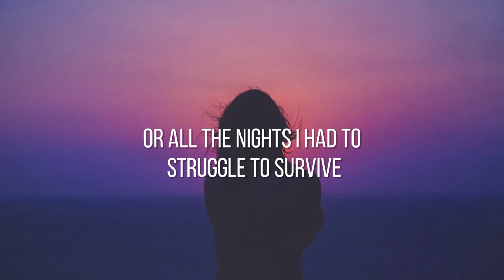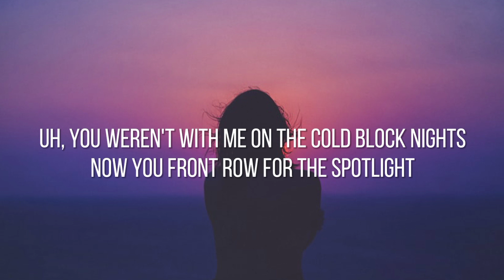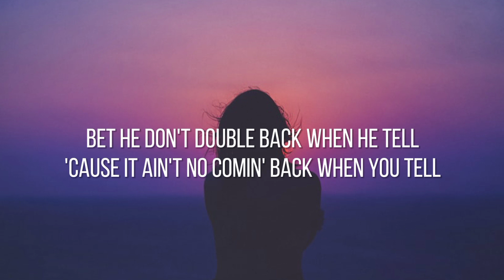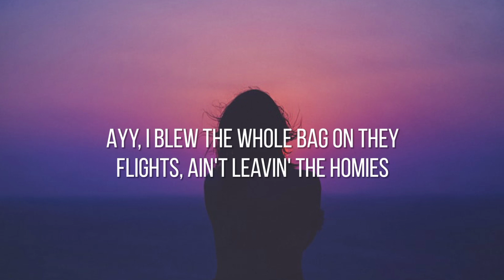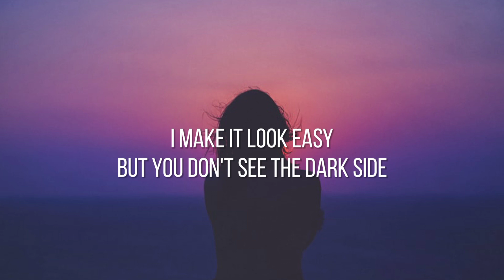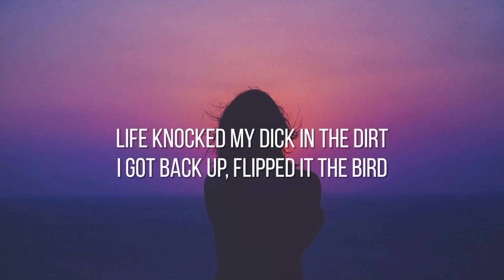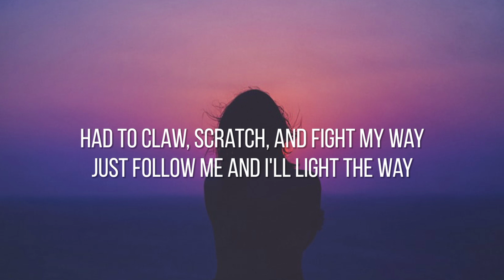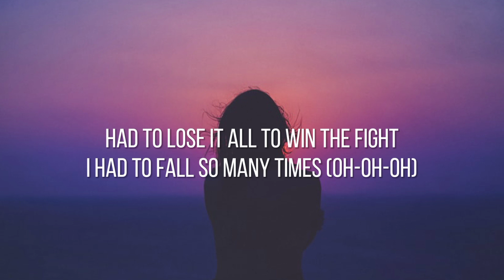Skylar Grey ft. Polo G, Eminem & Mozzy - Last One Standing (Lyrics) Venom 2 OST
🎤 Lyrics: Skylar Grey ft. Polo G, Eminem & Mozzy - Last One Standing

[Chorus: Skylar Grey]
Now you see me standin' in the lights
But you never saw my sacrifice
Or all the nights I had to struggle to survive
Had to lose it all to win the fight
I had to fall so many times (Oh-oh-oh)
Now I'm the last one standin'

Uh, you weren't with me on the cold block nights
Now you front row for the spotlight
Now the diamonds in the Audemars bright
Jets overseas for a fire flight
Young nigga on bullshit, and I ball on 'em, Bill Cartwright
Knew I could shine through the darkness
I guess I always been a star type
That lion in me made my heart fight
Coulda been a victim of a opp pipe
Took a million wishes just to get to this
'Cause we ain't the ones that thе cops like
Been so many times God testеd me
They only see the answers I got right
They commentin' all on the blogs
Tryna tell me how to live my life
And I waited so patiently
If you could take off, don't wait for me
No days off, grind faithfully
I keep thankin' God for savin' me
Front line, showcasin' our bravery
I know that top spot, it was made for me
It all paid off, so we felt the struggle so painfully

[Verse 2: Mozzy]
Yeah, you know the code we gotta live by
Never mind all the ice cubes on this wrist, wearin' the big body
Live by the gun, get bodied, or it's hella time in that cell
It was hella times where I failed
When I had to double back from them Ls
Bet he don't double back when he tell
'Cause it ain't no comin' back when you tell
Why would you leave me here by myself? A nigga be lonely
Ayy, I blew the whole bag on they flights, ain't leavin' the homies
If he really gang, then get him a chain, no cubic zirconies
White Zomb' and a stogie, stood firm, never foldin'
Furthest thing from a rodent, you put the jacket on and you bogus
Yeah, big dawg and they know it
I had to spin off to stay focused
Longev' on emotion
We don't abandon ship when it's hopeless
Said I been broke before and they know it

[Bridge: Skylar Grey & Eminem]
I make it look easy
Like I made it overnight
But you don't see the dark side
And all of the monsters I had to fight (Fight)
And all of the nightmares (Nightmares)
Made me stronger than life (Yeah)

Y'all say I've changed
Really though? How so?
Got all this bread
I'm still sourdough (Sour tho')
I don't know, square peg, round hole
Like a block of cheese in a paper towel roll
Rocky Balboa, never been no towel thrower
Even when I got kicked to the curb
Life knocked my dick in the dirt
I got back up, flipped it the bird
'Til I earned the attention I yearned
Not to mention, I learned
How to turn resentment and hurt to an unquenchable thirst
In the simplest terms, it's revenge of the nerd
In every sense of the word
But all you see is the fame and the millions
You don't see the strength, the resilience
How I rack my brain, but it feels as if
I'm tryin' to explain it to children
So a lot of this pain isn't healin'
No escapin' it, this anger is spillin'
Almost like recreatin' the feelin'
Of 911 when the second plane hit the buildin'
So let 'em paint me the villain
Some of this just may be a symptom
Of havin' way too much income
But when you struggled every day just to get some
Now all of this hate is a syndrome
When they can't relate and that stems from
Money lookin' like it grows on trees
Yeah, they're green, but those aren't leaves
Sufficed to say, with every sacrifice I made
It's like I gave up my life to fame
All the nights that I lied awake
Nights I stayed up to write and prayed
Had to claw, scratch, and fight my way
Just follow me and I'll light the way
Look to the hook if your sky look grey
And rappers, how can we be
On the same level now when I gotta look down and see these
Clowns that are on the ground?
Bitch, I got clouds beneath me
Ever since I put out the EP to the height of 2003-me
You ain't see the struggle to make it out The D.
Because I made it somehow look easy

[Chorus. ]